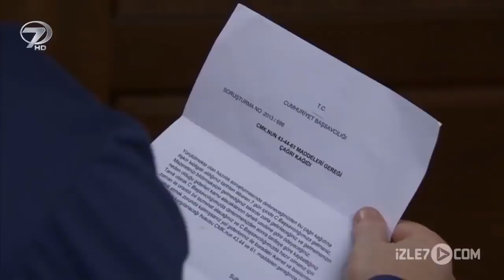Dünya Malı - Kanal 7 TV Filmi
HAYATIN İÇİNDEN İBRETLİK YAŞAMLAR